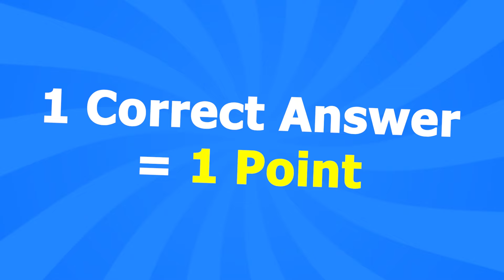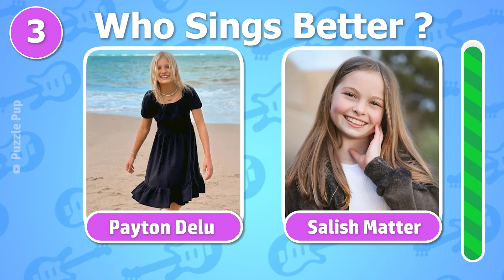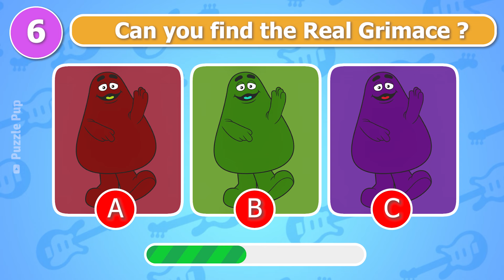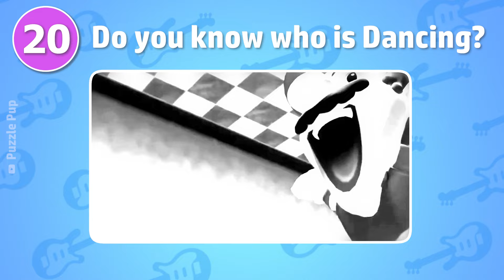Guess The Meme & Who’S SINGING?Salish Matter,MrBeast, Tenge Tenge Song,Mrbeast,Amoung us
In this guess the song quiz, you have to guess who is dancing ft.Salish Matter, payton delu,
mrbeast,Skibidi Dom Dom Yes Yes,spider man across the spider verse,The Super Mario Bros
 You have 10 seconds to guess the correct answer. Along with that are challenges like "Guess the Song", and "Guess the Voice" Guess the Youtuber,Guess the memes,Guess The Real